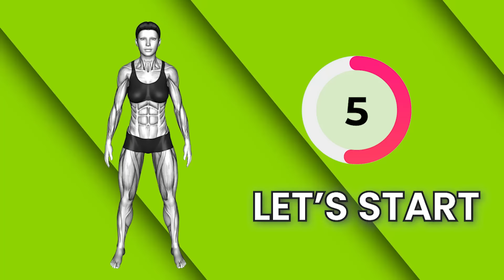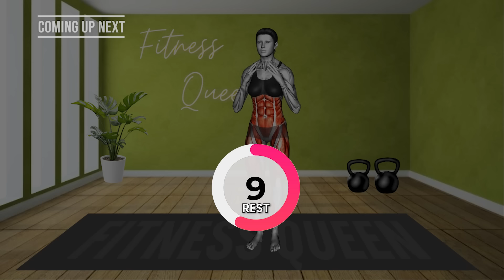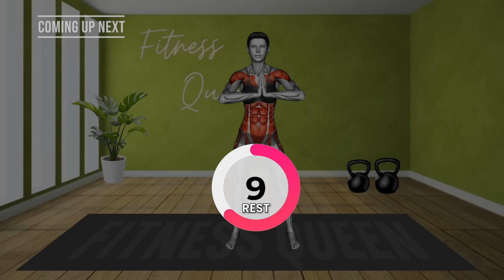The Best Exercises for Hanging Belly Fat ➜ 30-Min STANDING Workout | Burn Belly Fat & Lose Weight 🔥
Hanging Belly? Do This 30-Min STANDING Slim Waist Exercises | Reduce DONUT BELLY FAT in 2 Weeks : FLAT TUMMY WORKOUTS dor Weight Loss Quickly

Lose UPPER BELLY + LOWER BELLY FAT ➜ 30-Min STANDING Abs Workout | Reduce DONUT BELLY FAT in 5 Weeks

Burn Belly Fat & Lose Weight 🔥30-Min Daily Standing Exercises | 2 Week Challenge : DAY 15
Don't Miss These Amazing Workouts -

FLAT BELLY + SLIM WAIST Exercises | 30 MIN ABS & BELLY FAT WORKOUT (100% GUARANTEED)

home workout,women fitness,exercise at home,fitness at home,workout,fitness,workout 4d,workout4d